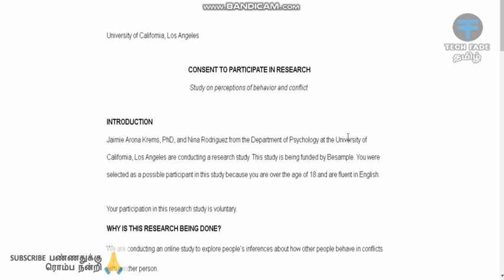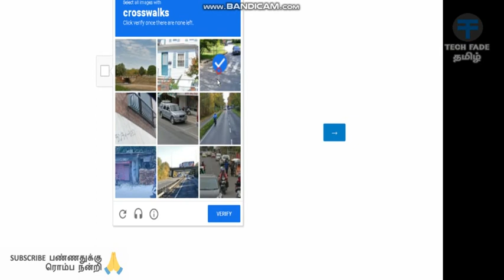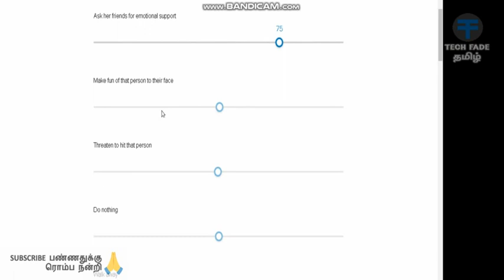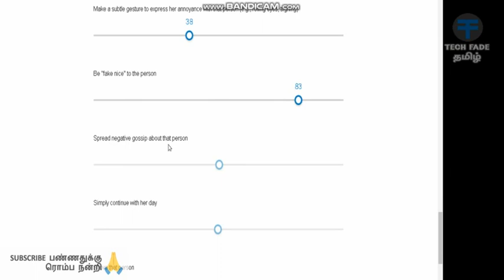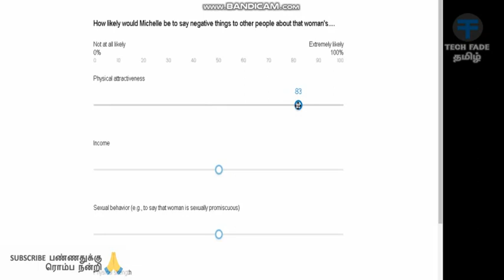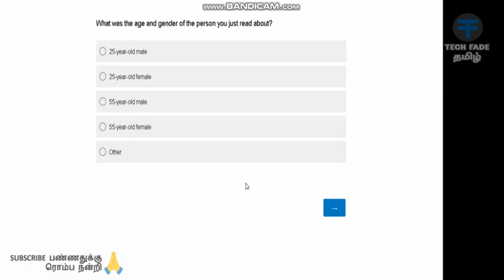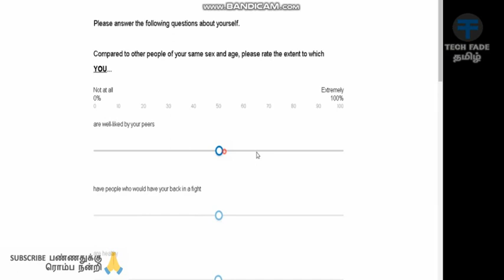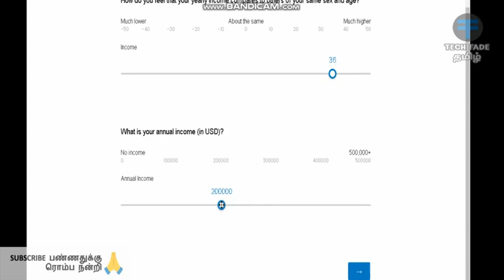சோஷியல் இன்டராக்ஷன் சர்வே Mturk Account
Tech Fade Tamil | சோஷியல் இன்டராக்ஷன் சர்வே Mturk Account | 4JRzEv4c52w